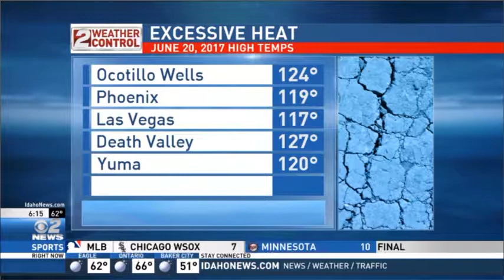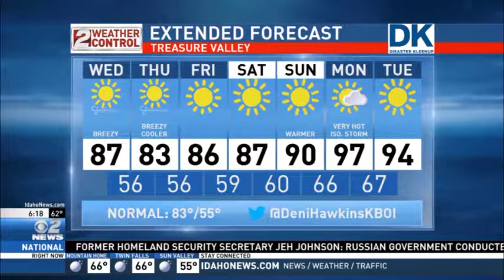Idaho AM Weather Jun 21